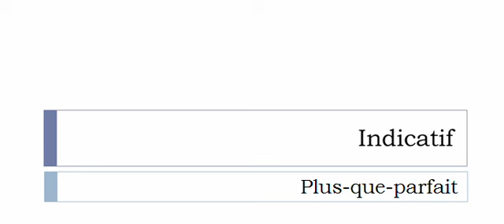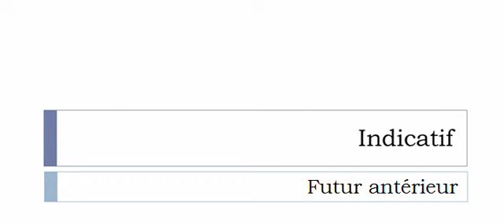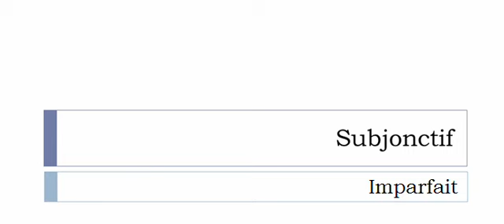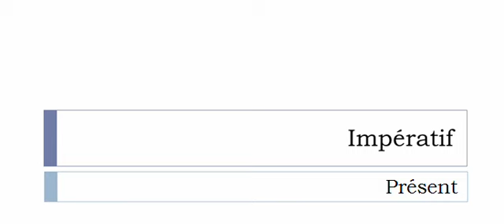Conjugaison visuelle # Verbe = Cendrer =